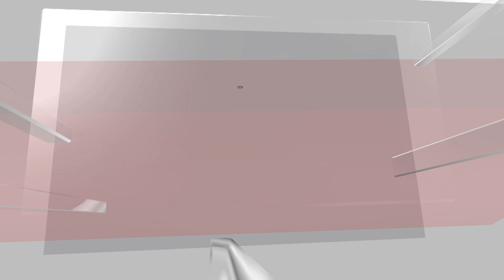End Of Shivraj Singh Era In Madhya Pradesh, BJP Opts For Mohan Yadav As Madhya Pradesh's Next CM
End of the road for 4-time Madhya Pradesh Chief Minister Shuvraj Singh Chouhan. BJP springs a surprise and picks 58-year-old Mohan Yadav to be the next Chief Minister of the state. Shivraj Singh Chouhan has given his blessings to his successor

n18oc_politics